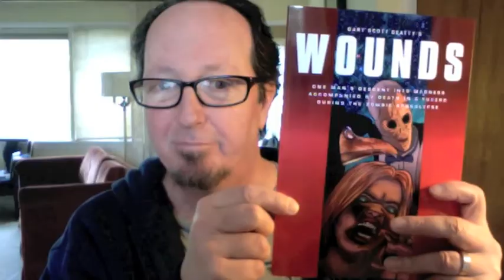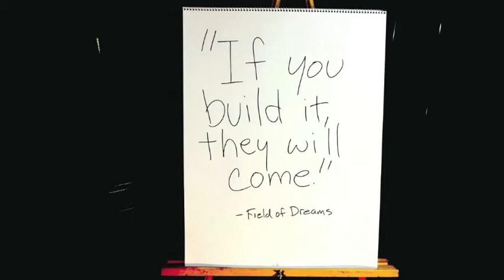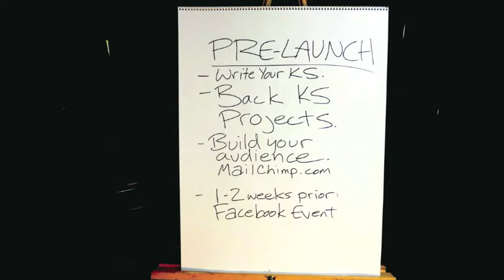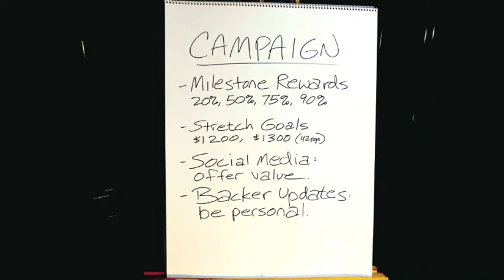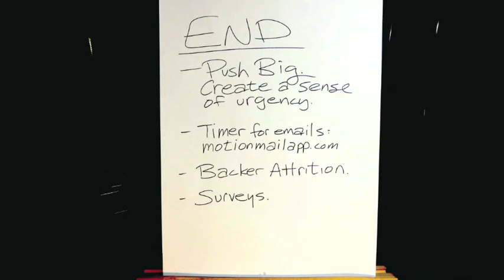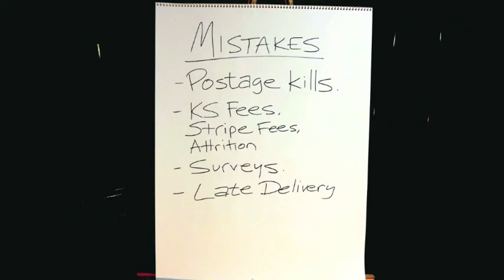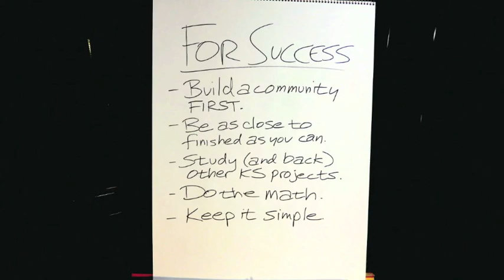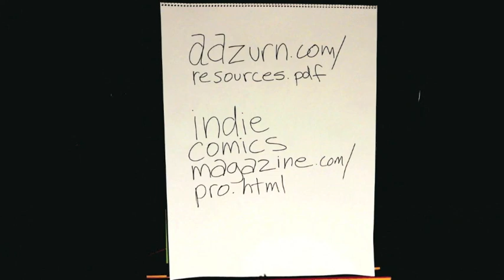Publishing Comics Blog, Ep. 7, Kickstart Your Comics! with Gary Scott Beatty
I’m Gary Scott Beatty, publisher, editor, illustrator, writer, colorist and letterer of comic books and graphic novels. People ask, “How do you make a living in comics?” Tell me what you’d like to see in future posts!

This episode: Kickstart Your Comics! I pack this episode with useful information by featuring my panel discussion, Kickstart Your Comics, from the Tulip City Comics & Toy Fare in Holland, Michigan, April 30. Find out more about this great con

Thanks to Natasha Vander Ark, aka Pinktasia Creativia Laina, for the panel video!

I don’t work for Marvel or DC, but I pay the bills, and publishing is all I do. In this blog, we’ll look at the highs and lows of being a creative professional, I’ll share some cool art and story with you, we’ll talk comics, and we’ll explore the answer to that question, “How do you make a living in comics?”

Find my books below.

Stay informed!